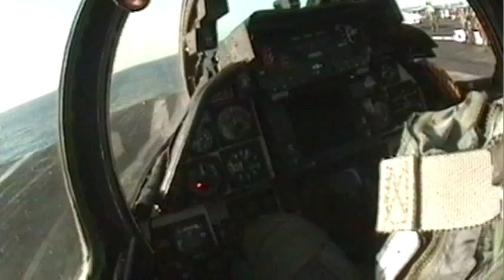Tomcat Rock Show